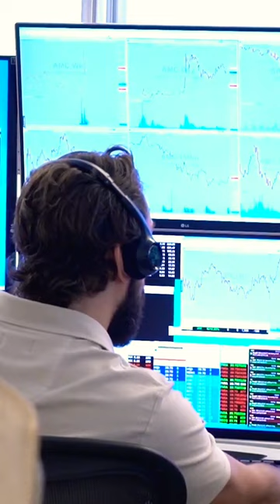Our job as Traders is NOT to make money